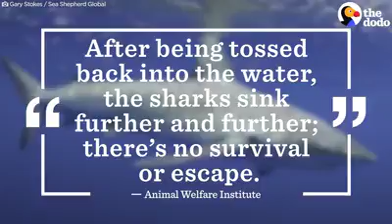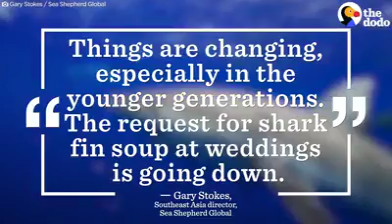Sharks' Fin Soup.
Let's do everything we can to oppose this cruelty.

Please write to the Chinese authorities.